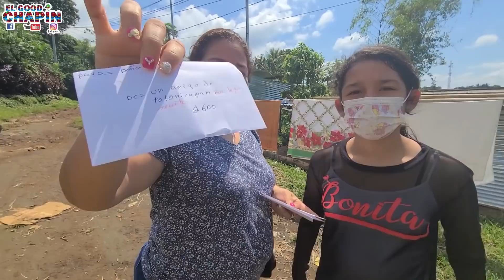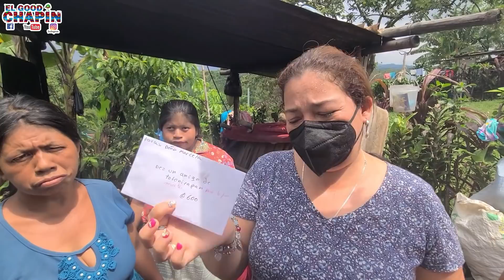Ya casi nace el bebe de Juanita pero nos dieron 5 días para desalojar esta casa😱😱